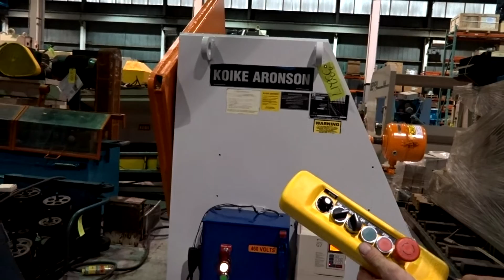ARONSON HS45VF TS45 HEADSTOCK / TAILSTOCK WELDING POSITIONER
Inventory #: 33217